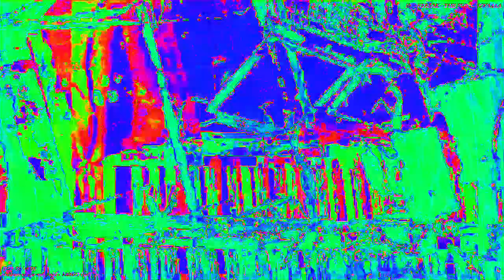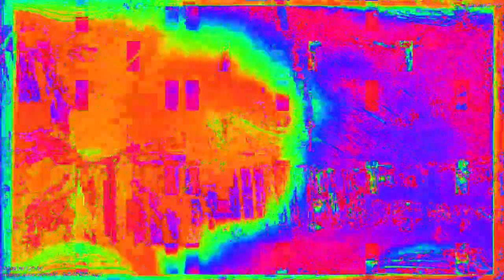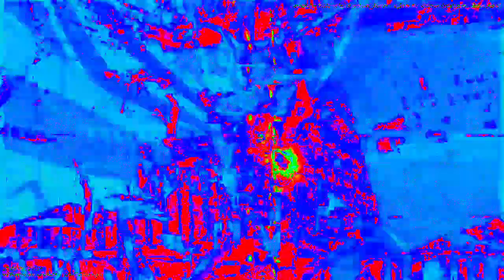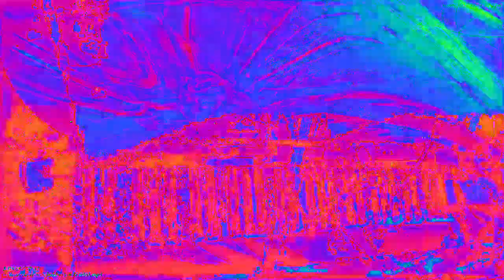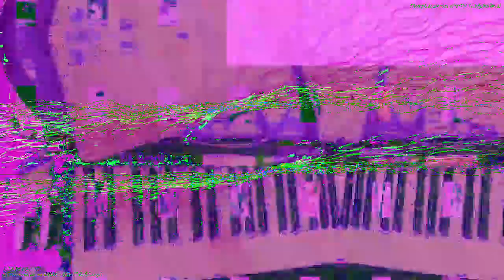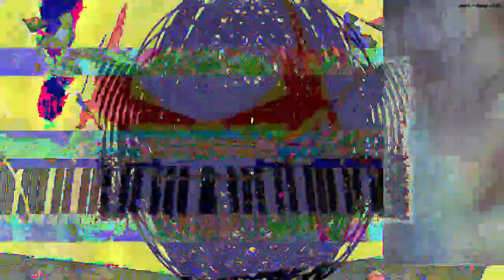Movie 23 02 06 09h25m37s 33:33 video mixes new audio reactions changing parameter settings